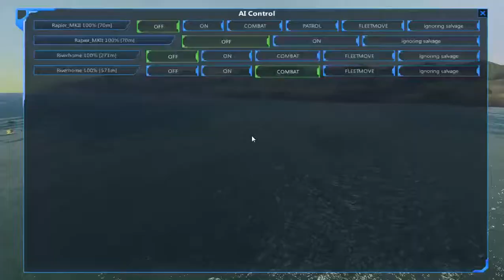From The Depths - MP Let's Play - EP 3 - Heavy Curser (Pulnder 2.0)